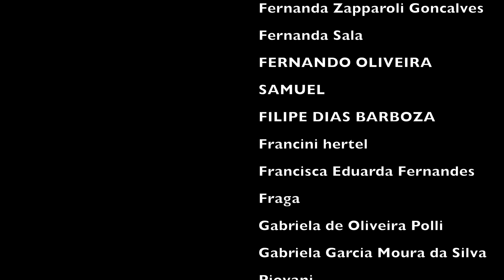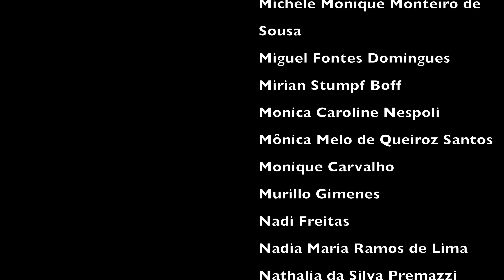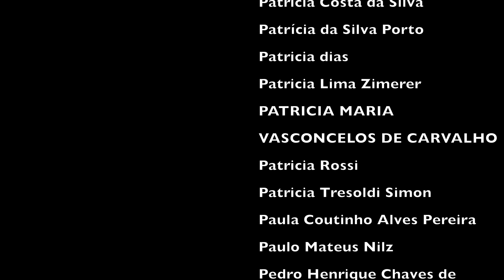Leitura Literária da Bíblia (LLB#25): Provérbios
Este é o vídeo #25 de nossa Leitura Literária da Bíblia!

Nosso próximo encontro será na sexta-feira, 03/03 às 10:00 :)

📚 Sugestões de livros a serem utilizados no projeto:
- - Bíblia (edição de sua preferência!)
- Lendo a Bíblia livro por livro
- O livro da Bíblia (enciclopédia)
- Comentário Histórico-Cultural da Bíblia - Antigo Testamento
- Guia Literário da Bíblia, de Robert Alter e Frank Kermode
- O livro da vida (box)
- Bíblia do Peregrino
- Antigo testamento (Frederico Lourenço)